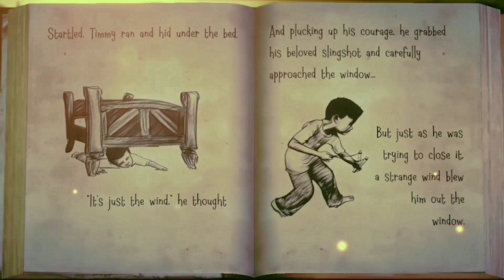All Games Ending - Granny Vs Granny 3 Vs Frenetic Vs Wich Cry Vs Evil Nun ‎@TechnoGamerzOfficial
all games endings
mr meat
the baby in yellow
evil nun
granny 3
the baby in yellow gameplay
mr meat gameplay techno gamerz
ujjwal
gaming
gameplay
games
game
new game
the baby in yellow gameplay techno gamerz
mr meat gameplay
gaming
techno gamerz
ujjwal
new game
granny house